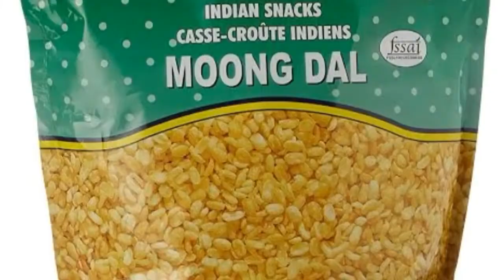Rich protein foods for vigetarians